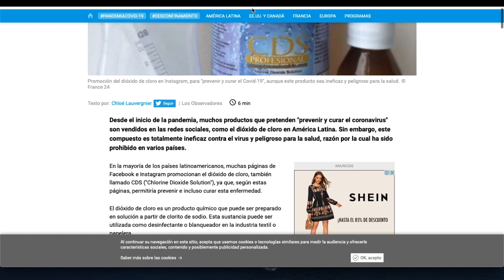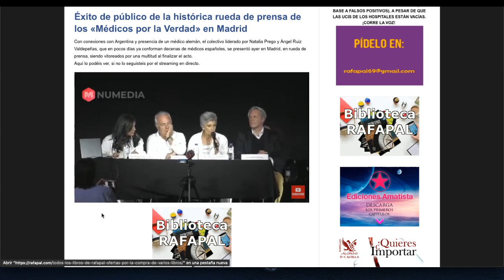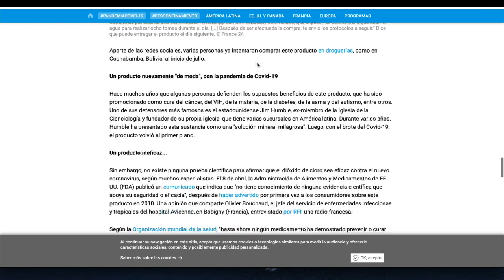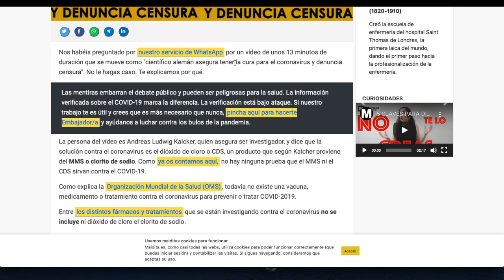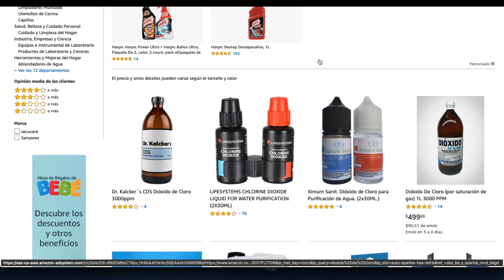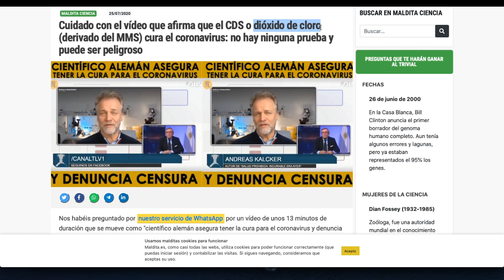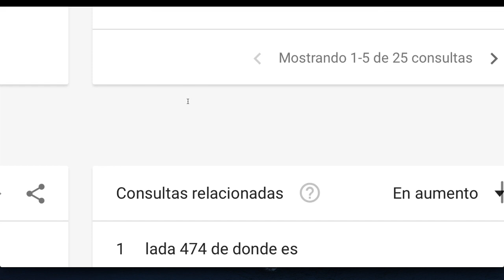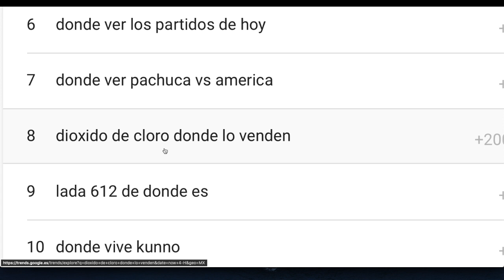¿"Dióxido de Cloro donde lo venden"? Crecen peligrosamente las búsquedas sobre esta sustancia tóxica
A pesar de las advertencias de las autoridades sanitarias de todo el mundo, crecen las búsquedas de este producto que a pesar de los llamados puede encontrarse fácilmente en Amazon y otras páginas y que puede ser un enorme negocio usando la esperanza de las personas.